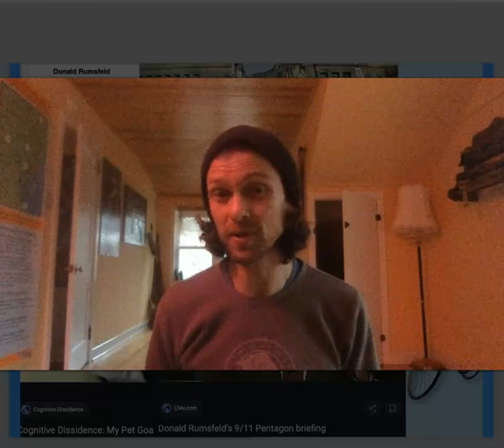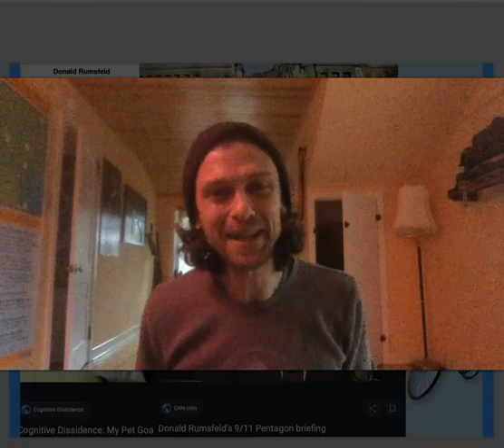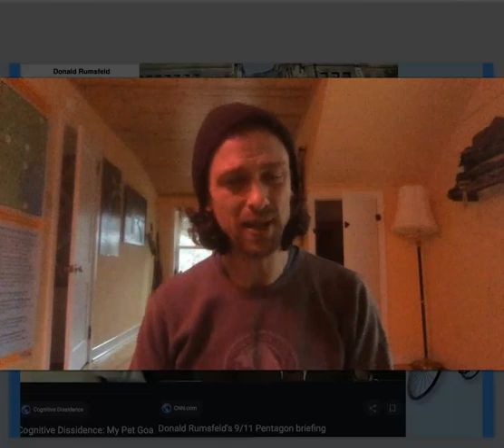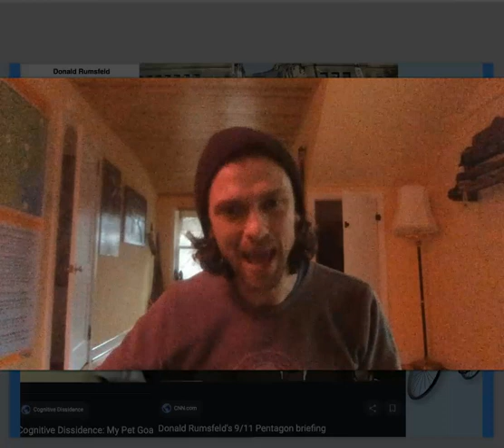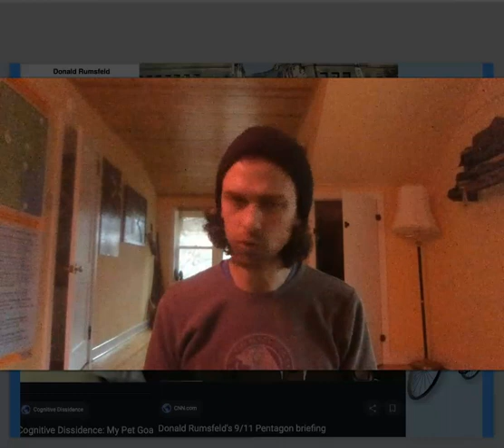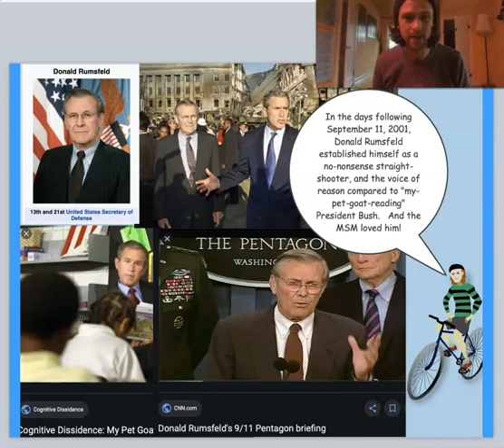03/25/2020 - Into the Unknown: The Rhythmic Gymnastics of Finding Structure by Letting Go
As the outer world reflects an uncharted territory that can all be witnessed from right inside our own homes, we are mandatorily faced with our inner worlds and how we're going to handle this transition to a new way of being. In this video we'll look into the reverse mirrored image of 9/11 reflected in today's CV-19 pandemic, how our subconscious minds have accepted the modern day inversion and how to reorient and align with truth using tools such as Phi, Magic 3D Eye Art, and finding structure within letting go.